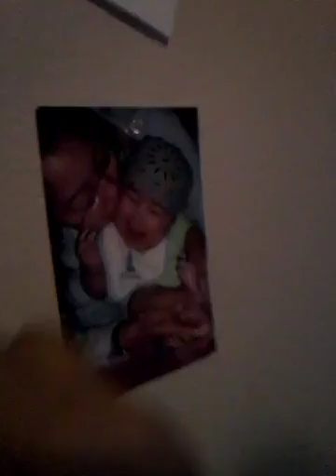Tour of my house and family